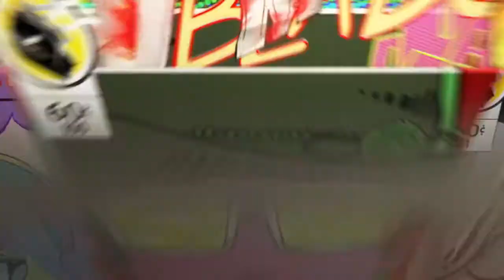Marvel's Spider-Man Glitch 5 With Reaction And Bonus Clip*